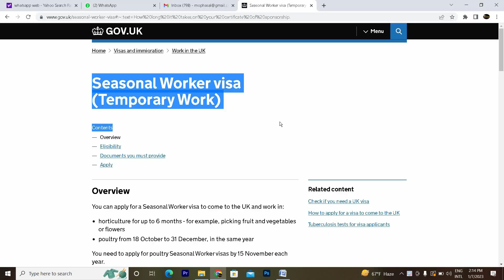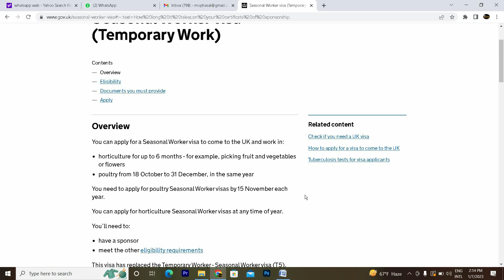Seasonal work visa 2023 Apply date II Seasonal work visa UK FROM Nepal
Jobs in Dubai From Nepal II Top Ten Hypermarket and supermarket in Dubai II You can Try
यो कारण युएईमा काम पाउन गारो छ II Why People Fail To Find Jobs in Dubai
युएईको भिजिट भिसा सम्बन्धि प्रस्न उत्तर एउटै घरको परिवार सदस्यलाई भिजिटमा कसरी ल्याउने भिजिट भिसामा आउदा एक महिनामा कति खर्च हुन्छ
How to Apply Nepali E-Passport in UAE II नेपालबाहिर बिधुतिय राहदानी नबिकरण गर्ने तरिका II 2022